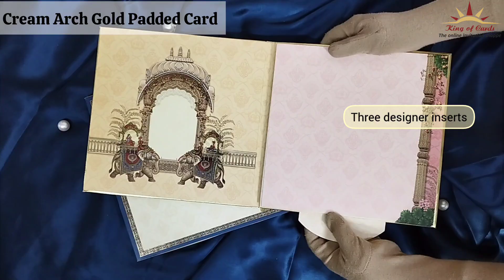Cream Arch Padded Marriage card - KAC05600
Cream wedding card features arch with bride and groom on its card and envelope with customized couple name. The card comes with three inserts and a box envelope.